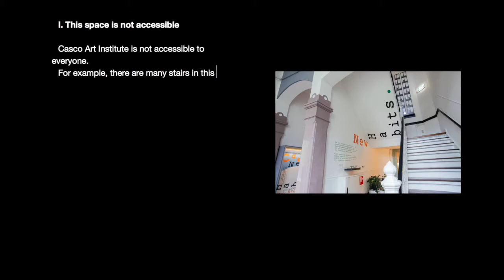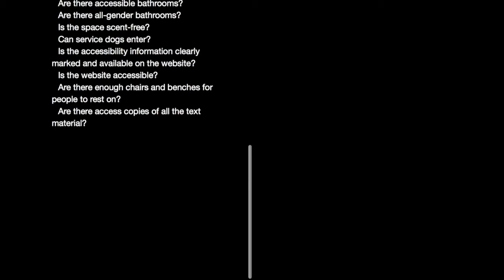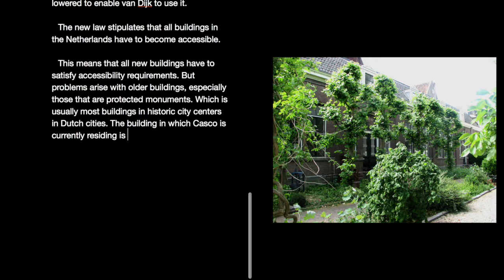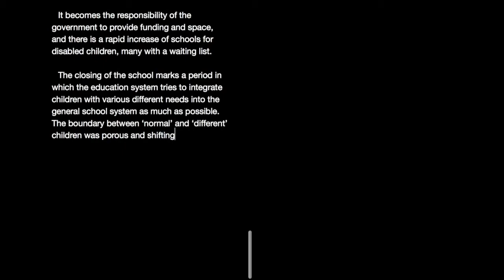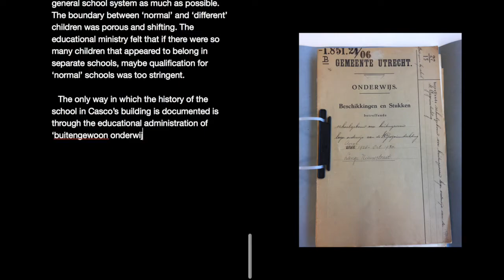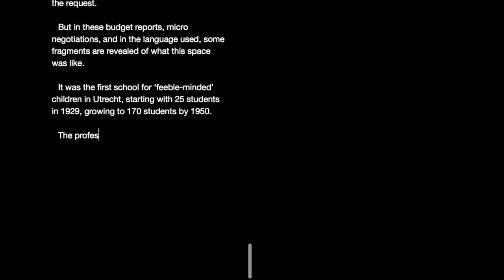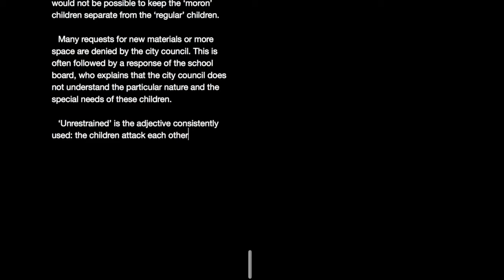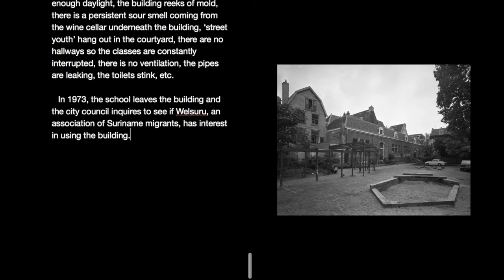Lieke Hettinga, *notes on accessibility, 2019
"In 2017, Staci and I had some conversations about accessibility at Casco. It is something we desire, knowing there are many obstacles to implementing it. We also know that it is an open-ended process, continually improving one’s understanding of all the different ways in which bodies move and communicate, and in which way bodies need support. It seemed striking to me to have these conversations in and about a space that used to be a school for disabled children. My curiosity to understand more about what this space must have been like led us to the Utrecht city archives, where we mostly found documents of educational administration, which I decided to share in this form."

– L. Hettinga, researcher

*notes on accessibility was created by Lieke Hettinga in 2019 for "Filming Grace," in the context of the Footnotes on Equality exhibition by GRACE – Gender and Cultures of Equality in Europe